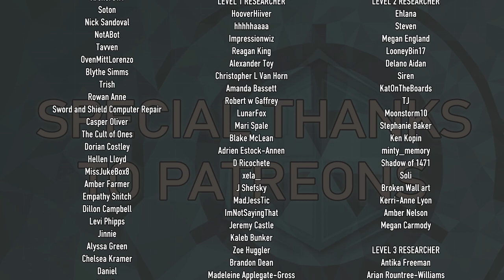SCP: Signals - The Dr. Adleby Run - Part 5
LIMITED EDITION DR. SHERMAN PLUSH - ORDER BEFORE 12/31/22

igshid=YmMyMTA2M2Y=

This showing was recorded by Dr. Adleby aka EmotionalEntropy on 6/23/2022.

Attributions